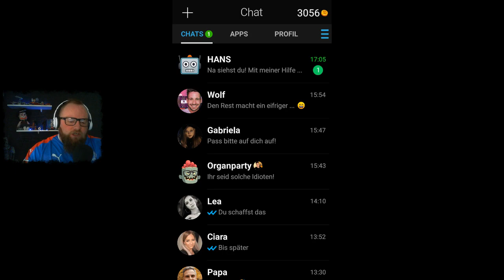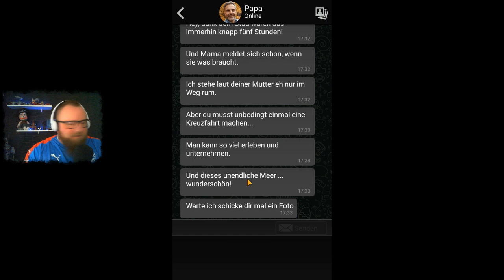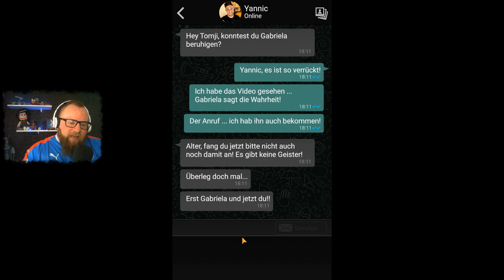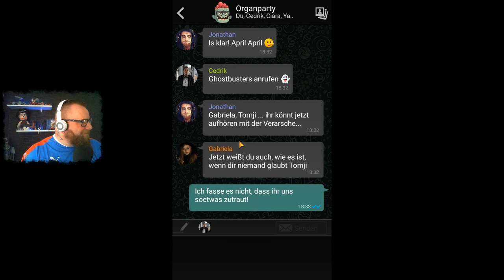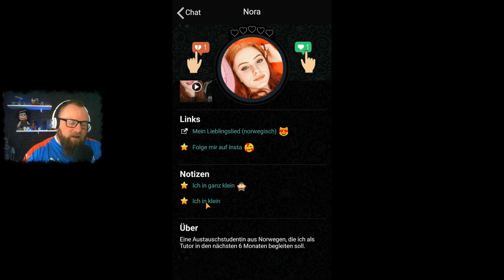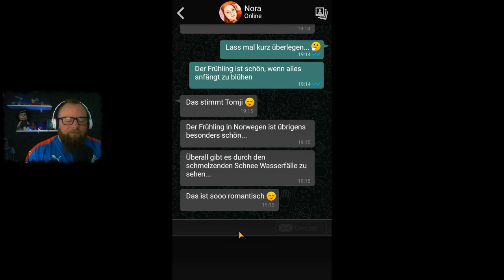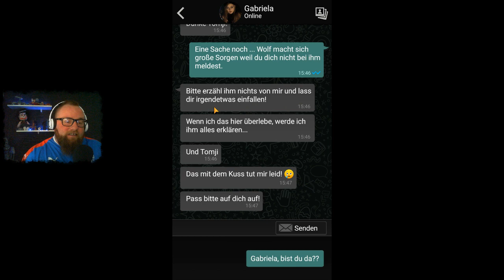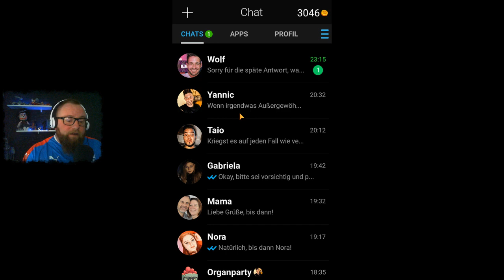The Sign - Ghost Dimension *Tomji* 👻 005 - Umgekehrte Psychologie